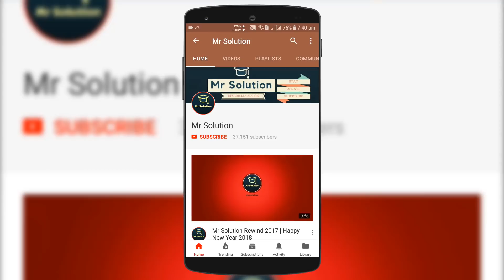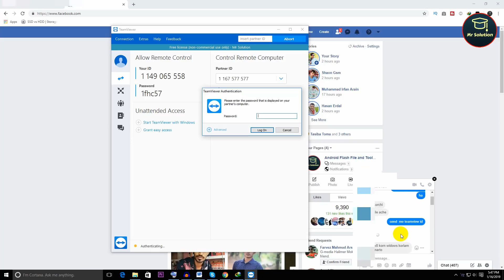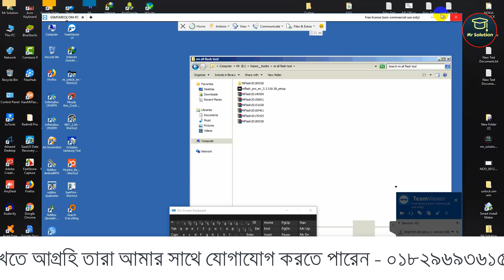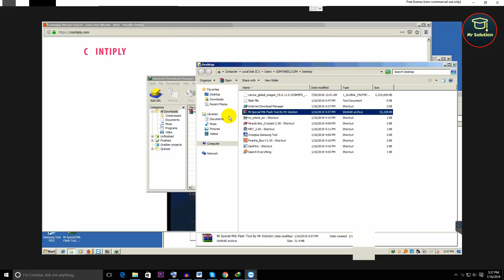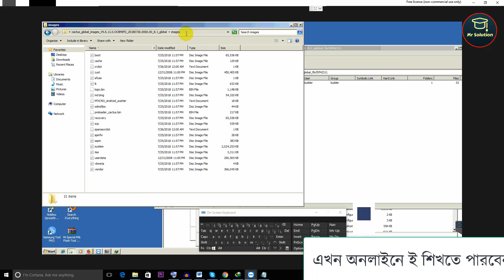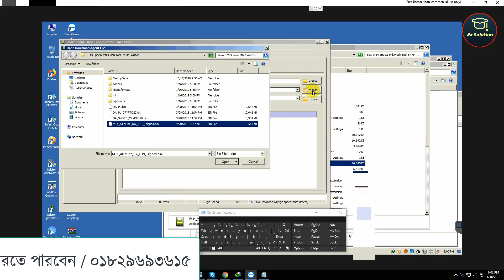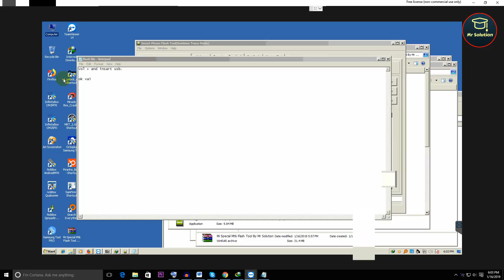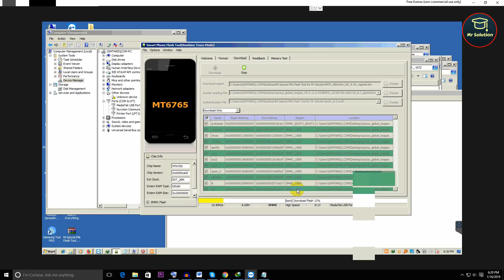মারাত্মক একটি সমস্যা System Has Been Destroyed Redmi 6a/6 | How To Flash Redmi 6A/Redmi 6 MTK CPU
System Has Been Destroyed Redmi 6a/6 | How To Flash Redmi 6A/Redmi 6  MTK CPU by spflash tools

redmi 6a frp Remove SMS Me in whatsapps 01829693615

★ Firmware Update
★ Firmware Downgrade
★ Imei Repair/Damage Modem
★ Network Repair
★ Flashing
★ Root/UnRoot
★ Bootloader Lock/Unlock
★ Icloud Unlock

★ ATF (Nokia/Microsoft)
★ UMT/NCk
★ Huawei/Frp/Flash/Simlock